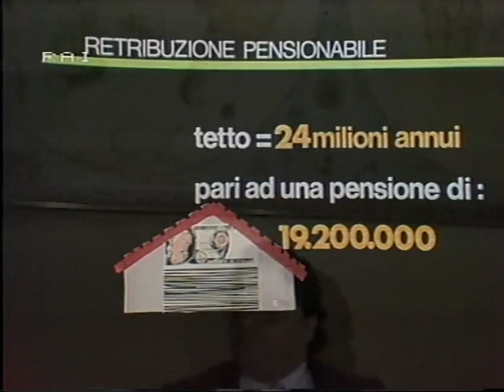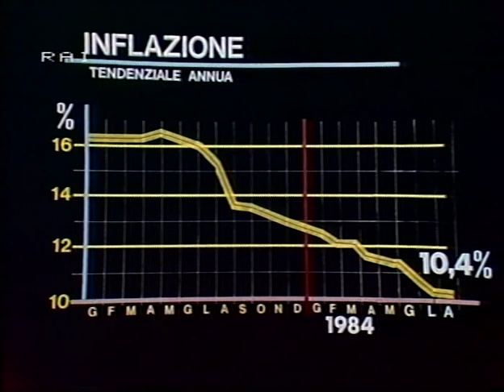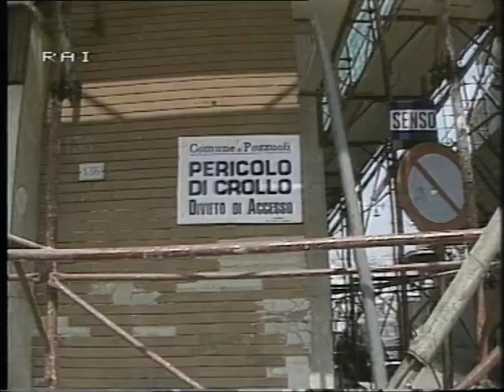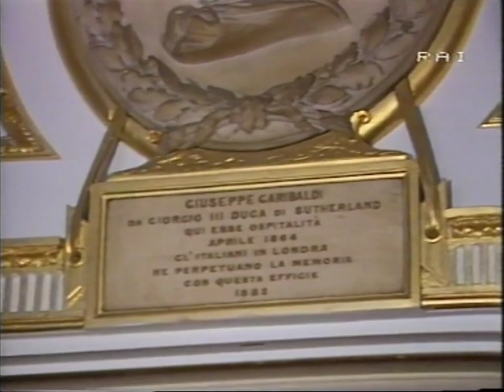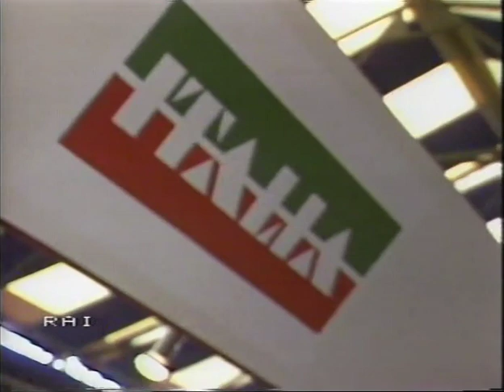Tg 1 Ore 20.00 del 05 Settembre 1984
In studio Claudio Angelini